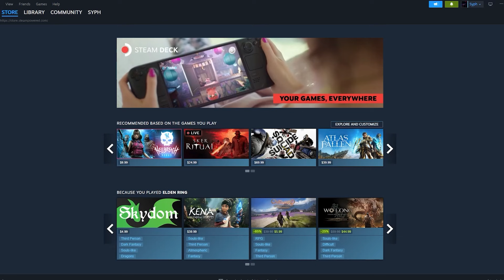DC Universe Online But Im Bad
idek atp